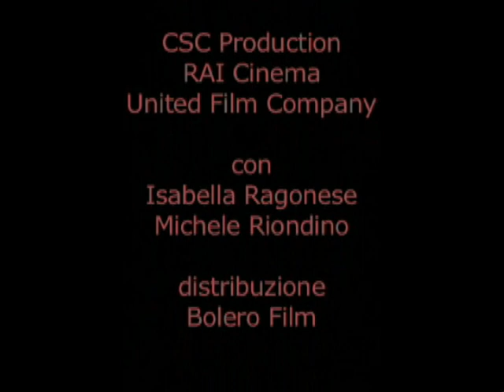Trailer DIECI INVERNI regia Valerio Mieli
Trailer del film "Dieci inverni", regia di Valerio Mieli.
Cast: Isabella Ragonese, Michele Riondino, Liuba Zaizeva, Glen Blackhall, Sergei Zhigunov, Sergei Nikonenko, Alice Torriani, con la partecipazione straordinaria di Vinicio Capossela.
Sceneggiatura di Isabella Aguilar, Davide Lantieri, Valerio Mieli con la supervisione di Federica Pontremoli e Andrei Selivanov.
Prodotto dalla CSC Production in coproduzione con Rai Cinema e United Film Company.
Il progetto è nato durante la fine del corso di studi degli allievi del triennio 2005-07 della Scuola Nazionale di Cinema presso il Centro Sperimentale di Cinematografia.